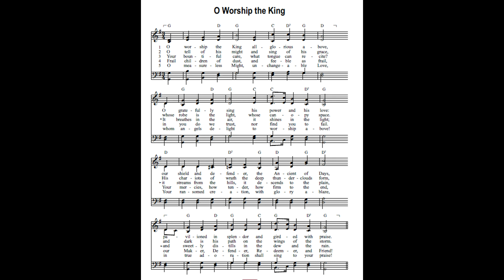O WORSHIP THE KING